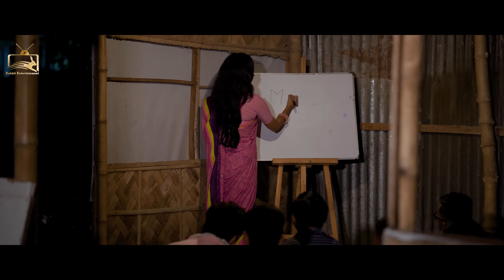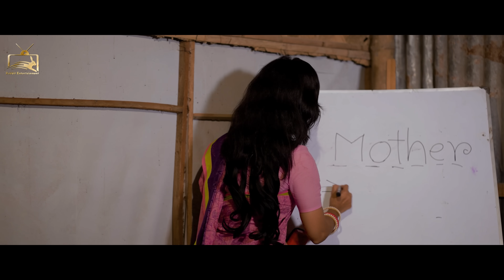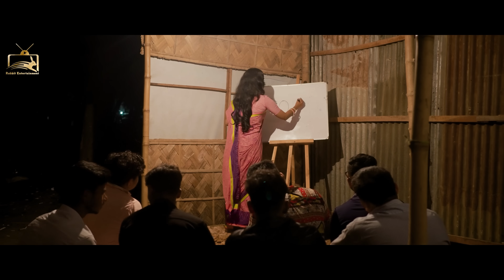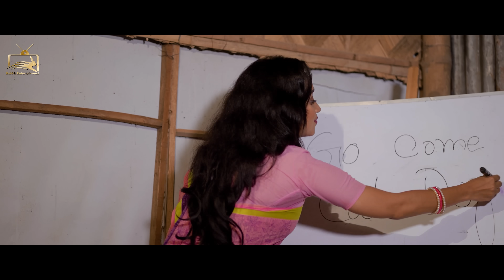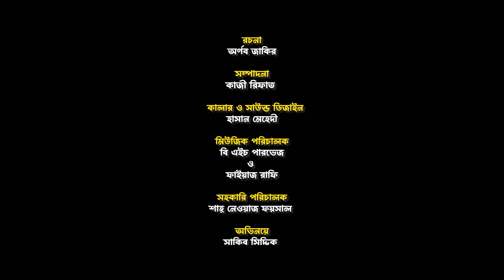ম্যাডাম বড্ড রাগী | Prank King | Sakib Siddique | Ananna Islam | Jamrul Razu | Bangla New Natok 2023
Drama: ম্যাডাম বড্ড রাগী
Story: Arnab Zakir
Direction & Edit : Jamrul Razu
Color : Mannat Munna
Sound Design : Hasan Mehedi
Cast : Sakib Siddique, Ananna Islam, Shariful alom babu, Faruk Al Farabi  & many more
AD: Shawnawaz Faisal
Producer : Saker Ahmed Choton.